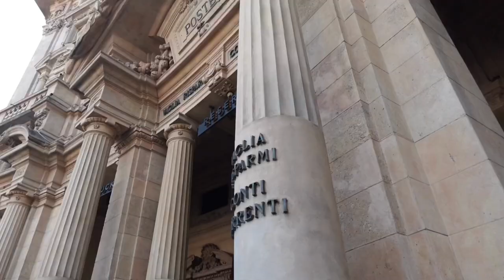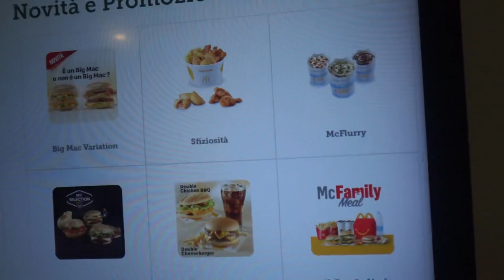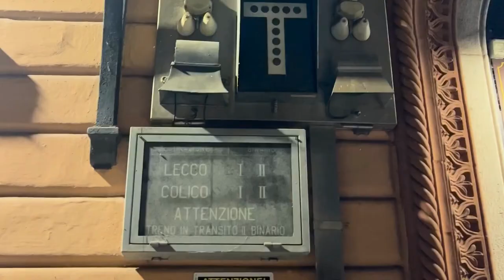MILAN VLOG | come on a solo trip to milan with me!